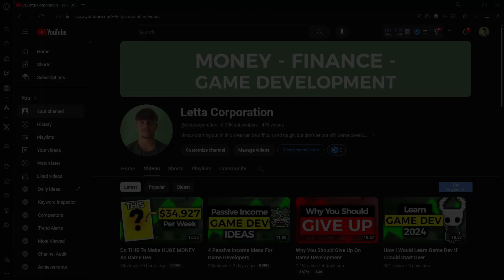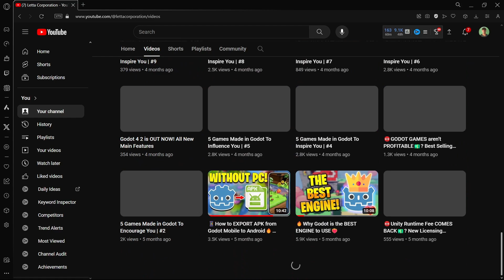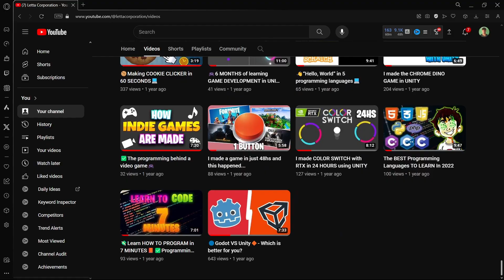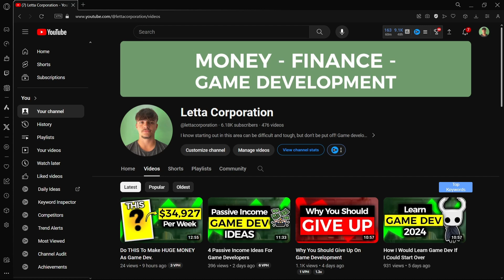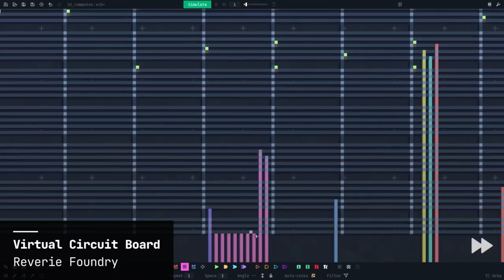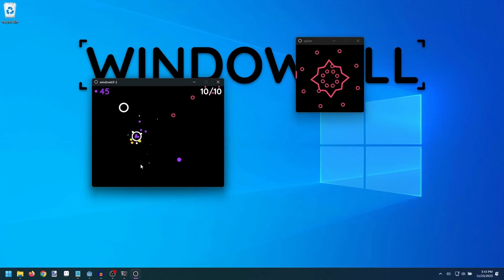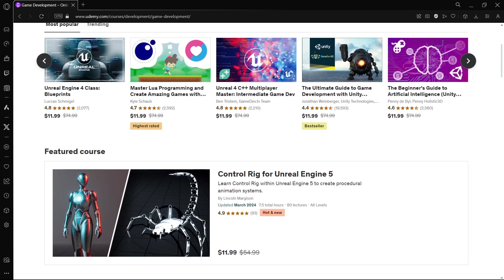How To Make Money While Learning Game Development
Making money while learning game development sounds like a dream. Not only is it a dream but also something that is achievable. How you can achieve is applying the ways I will show you in this video. All of these will allow you to not give up on game development completely while making money. I have been learning and at the same time making money as a dev. for the past 4 years, so these ways are validated to work